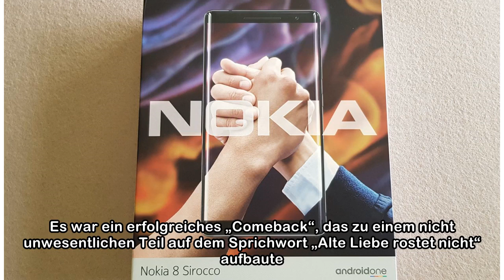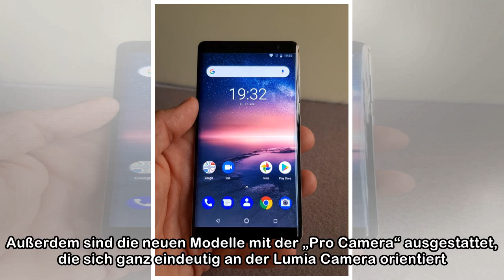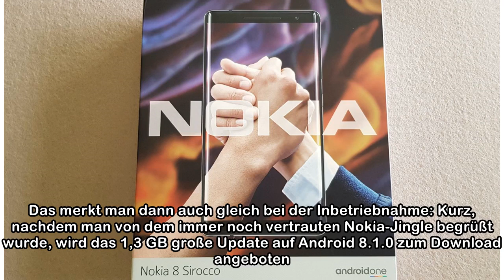Ausgepackt: Erste Eindrücke vom Nokia 8 Sirocco › Dr. Windows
Das Unternehmen HMD Global hat der Marke Nokia im letzten Jahr mit gleich mehreren Android-Smartphones neues Leben eingehaucht. Es war ein erfolgreiches „Comeback“, das zu einem nicht unwesentlichen T...